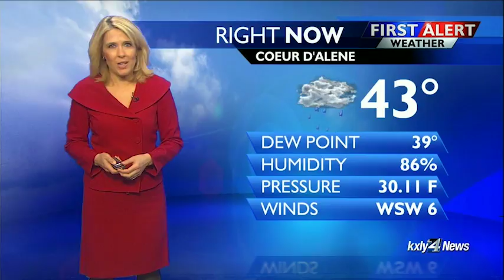Forecast Focus for May 1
Chief Meteorologis Kris Crocker delivers the forecast focus.